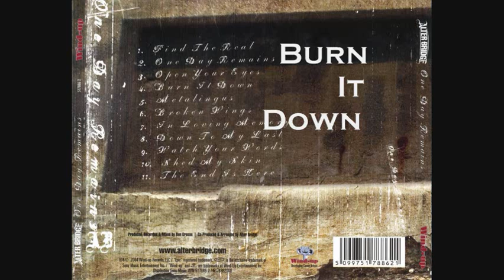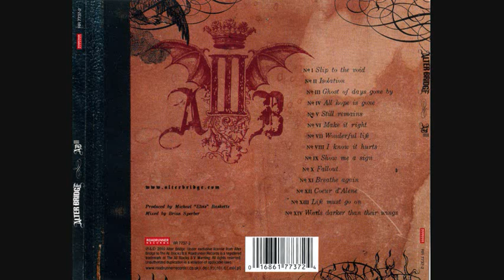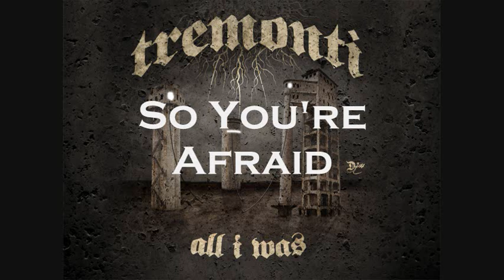Mark Tremonti - Solo Medley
A tribute to the great Mark Tremonti.

Here are all of the solo's Mark Tremonti's has written and professionally recorded up to this point in his career.  Through 2012.

This show's how his playing style has evolved, and how his skills have drastically increased over time.